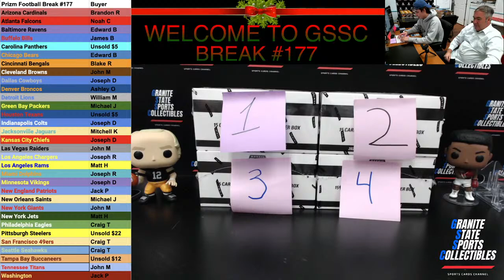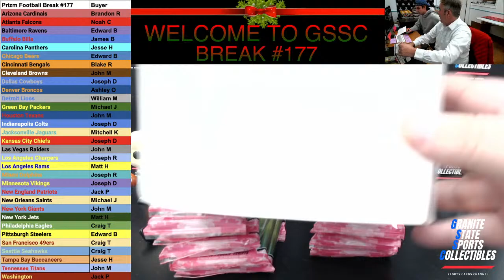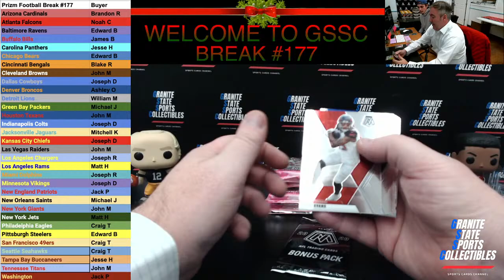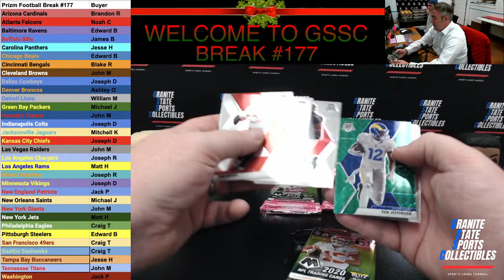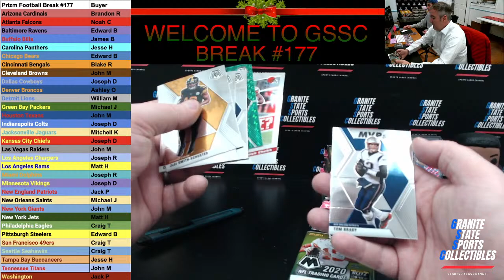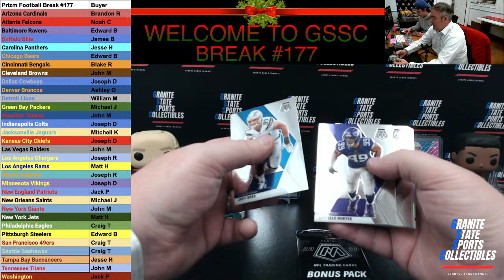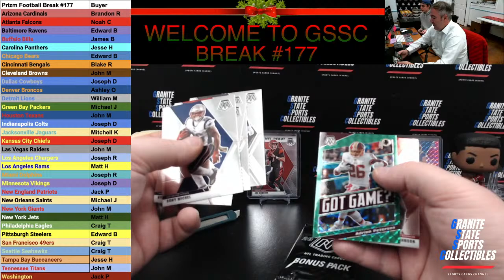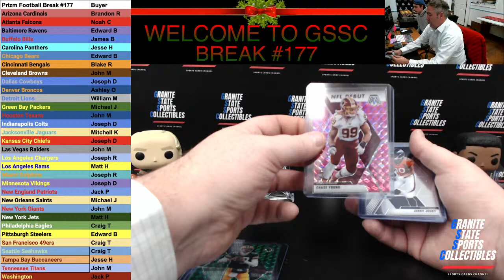Panini Mosaic Football Full Cello Box Stream Break #177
Facebook- Granite State Sports Collectibles